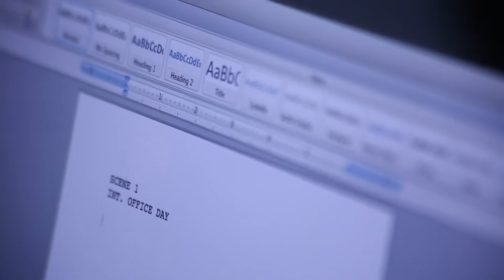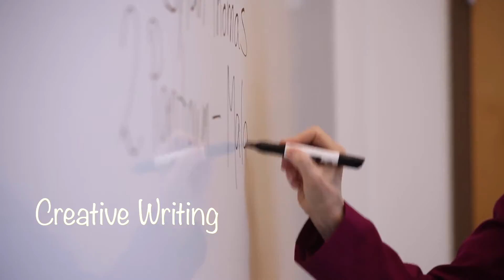ImpactU - 2017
Making summer plans for your high school student? Look no further than Asbury University's ImpactU Academic Summer Camps! With camps in film, creative writing, equine, entrepreneurship, music and more, this will be the highlight of your student's summer! Share this with your friends, and register at asbury.edu/impactu!